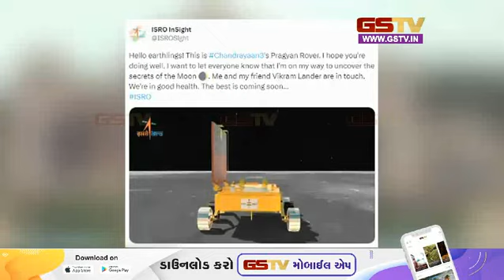ચંદ્રની ધરતી પર ફોટોસ અને વીડિયો અંગે અમદાવાદ ઈસરોની 10 મહિલા વૈજ્ઞાનિકોનો મહત્વનો ફાળો | Gstv News